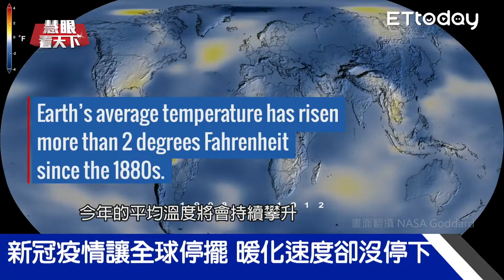全球唱環保主旋律 英國石油急轉行? 跨足投資離岸風電! 拜登矚目綠能 台灣擁16座強力風場 跟著乘"風"起飛賺綠電財?｜20210605慧眼看天下第150集 黃寶慧主持｜國際關鍵-EP150精華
●本集精華：
新冠疫情讓全球停擺 暖化速度卻沒停下來
WMO警告 未來五年暖化不會降速還會超標？
台北五月飆出38.2高溫 今夏將會越來越熱
北極圈暖化速度驚人 今年溫度怕會創新高
環保團體挑戰石油大廠 海牙法院做出裁定
石油公司敗訴喊冤 不應把石油當暖化元兇
石化能源再也回不！再生能源成「顯學」
反對放一邊？拜登要拼風力發電帶動經濟
美建首座大型離岸風力電廠 風電新時代來臨
全球綠電新風潮！ 離岸風電進入黃金十年
借大自然力量 老祖宗靠風力幫忙生活所需
陸地風電廠不夠用 海風強大成綠電新大陸
起風了？！全球最好20座風場台灣海峽就佔16個
離岸風電是新「護國神山」兆元產業美夢成真